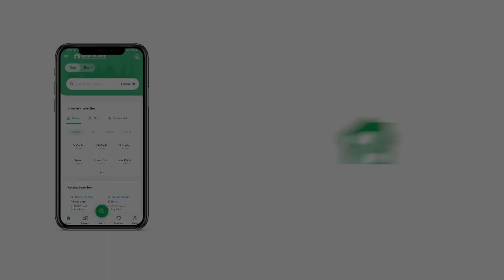172 SQYD FLAT FOR SALE IN PECHS JAMSHED TOWN KARACHI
PECHS Block 3
near Mahfil-e-Murtaza